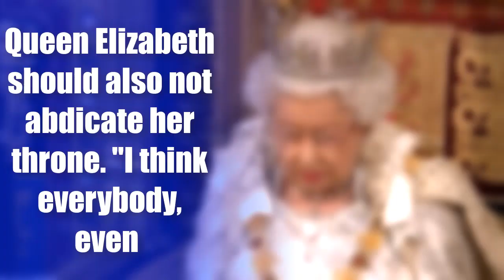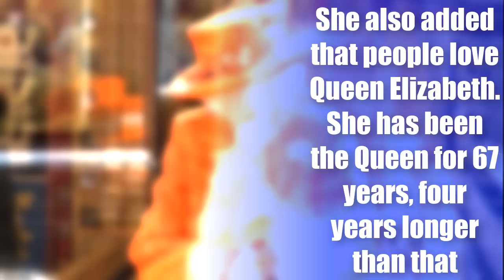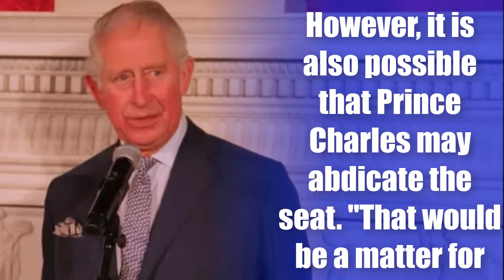Queen Elizabeth, Prince Charles May Hand Down The Throne To Prince William.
The talk about the next king is now getting stronger due to Queen Elizabeth II's advancing age. There are also rumors that Her Majesty may abdicate the throne and pass her seat to her heir, Prince Charles, but that may never happen. Now, the broadcaster Sherrie Hewson predicts the Monarch may bypass the Prince of Wales in favor of her grandson, Prince William, to be the next King.